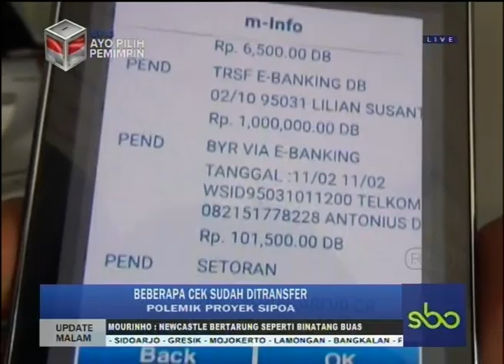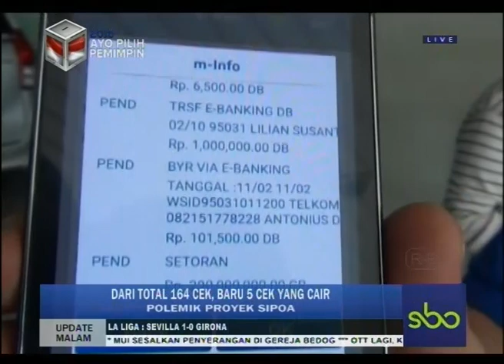POLEMIK PROYEK SIPOA, PROSES REFUND SIPOA KE PEMBELI UPDATE MALAM SBOTV 12 FEBRUARI 2018